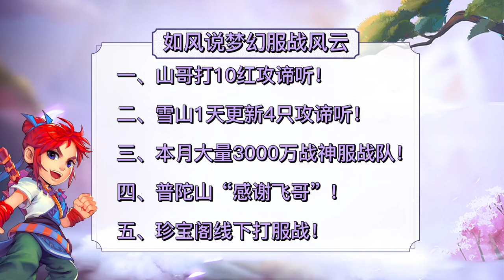梦幻西游：珍宝阁指挥线下打服战，山哥打造10红攻谛听！